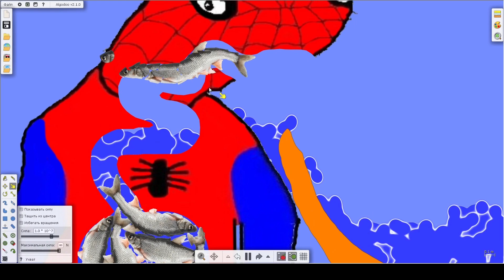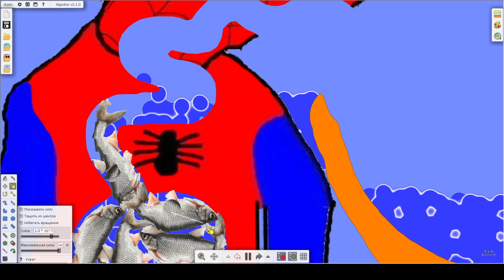Algodoo | Spider-Man eat fish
I created this in Algodoo :))